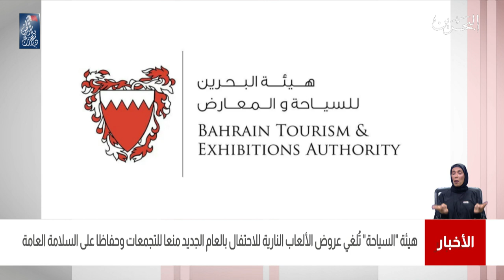البحرين مركز الأخبار : هيئة السياحة تلغي عروض الألعاب النارية للإحتفال بالعام الجديد منعاً للتجمعات